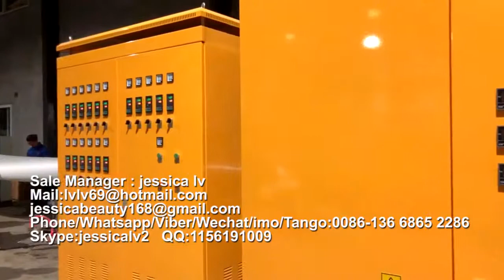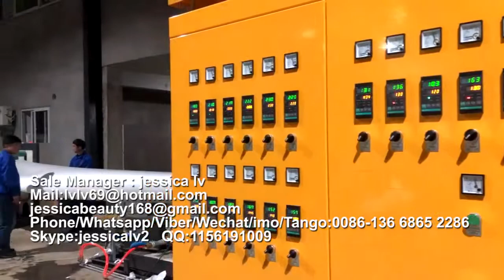New Type Eps Foam Take-Out Containers making machine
Sale Manager : jessica lv
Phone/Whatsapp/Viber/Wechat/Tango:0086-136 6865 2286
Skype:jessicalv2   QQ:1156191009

Product Type: Pulp Tableware Machine
Processing Type: Pulp Molding Machine
Place Of Origin: Shangdong, China
Approval: CE
Warranty: 12 Monthes
Platen size: 1350*1250 mm /1550*1250  mm
advantages :
1. Raw material: virgin fiber, wood pulp, grass pulp, bamboo pulp or bagasse pulp or straw pulp
2. Automation: Fully-automatic control
3. Quality standard: CE
4. 100% environmentally production process.
5. Engineers available to service machinery overseas
process:

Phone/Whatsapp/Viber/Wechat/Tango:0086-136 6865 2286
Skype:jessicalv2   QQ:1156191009